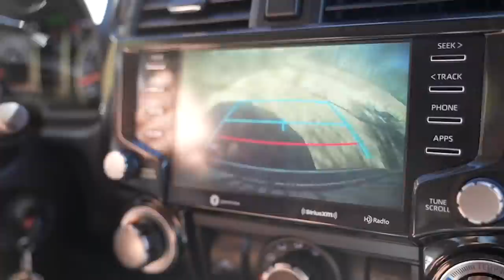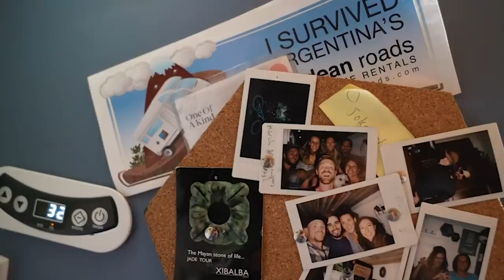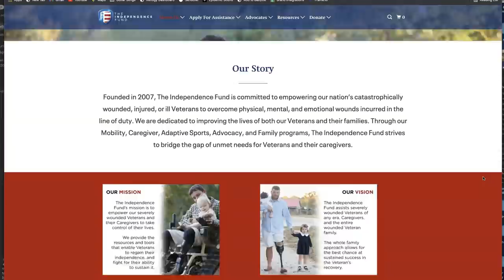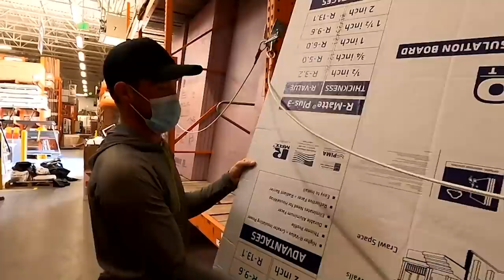A HUGE DISAPPOINTMENT... | BUILDING OUR OWN HOME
For your chance to win the Airstream Caravel + Ford F150 and support a great cause, enter

While we are slowly always making progress, sometimes things don't go our way. Todays video is full of things that are not going our way and theres one detail that is a huge disappointment to say the least!!! Watch and find out and let us know what you think...

Our Mailing Address:
Trent & Allie
6300 N Sagewood Dr

~~~ Camera Gear ~~~

~~~ Solar & Electrical ~~~

~~~ Plumbing &  Water ~~~

~~~ Accessories & Misc. ~~~